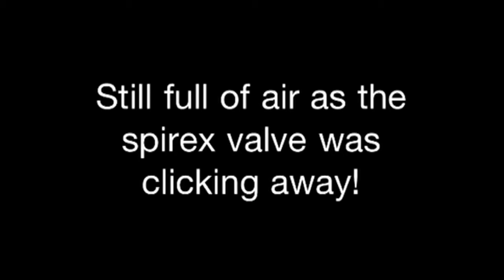08632 departing Crewe ETD on a low loader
08632 on the back of a allelys heavy haulage low loader shortly after leaving crewe ETD, turnjng from victoria road onto west street.

Must have bren driven onto the loader as the spirex valve was clicking away!